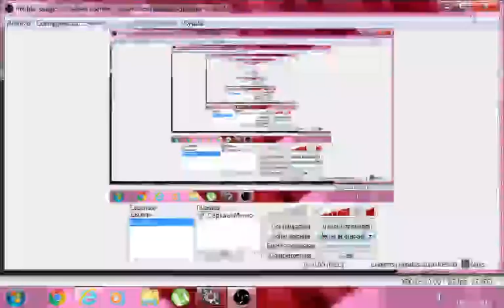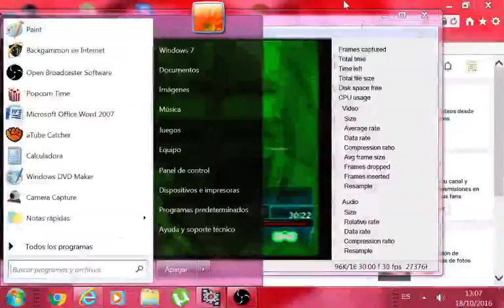Syphon Filter Logan's Shadow ps2 10ma parte